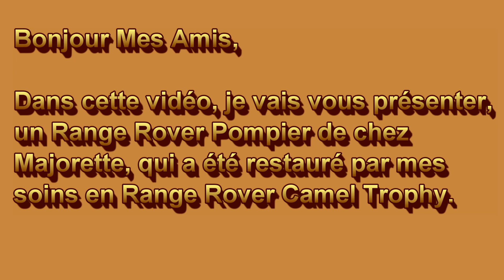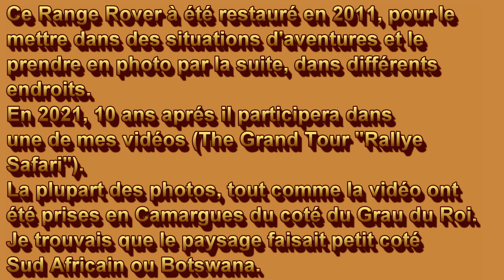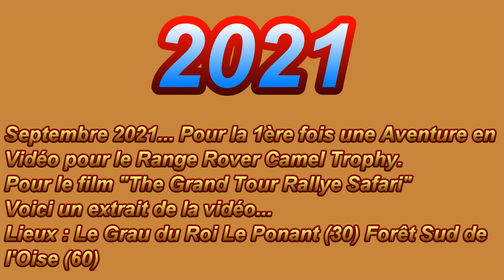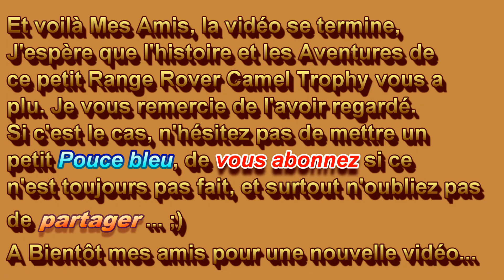Range Rover Camel Trophy Majorette en 1/64 ( 3 inches ) Photos et vidéos de ces Aventures 2011-2023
Mes Amis,

Dans cette vidéo, vous verrez depuis 2011, date à laquelle il a été restauré, toutes les Aventures de ce petit Range Rover Camel Trophy, en photos et en vidéos, dans toutes sortes de situations .

Je ne vous en dis pas plus, je vous laisse regarder.

Bon Visionnage ! :)